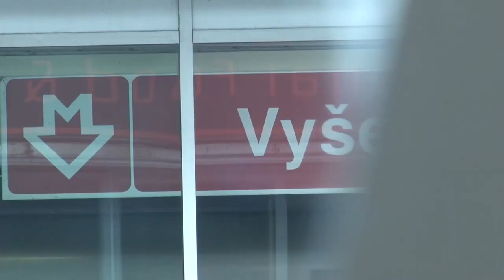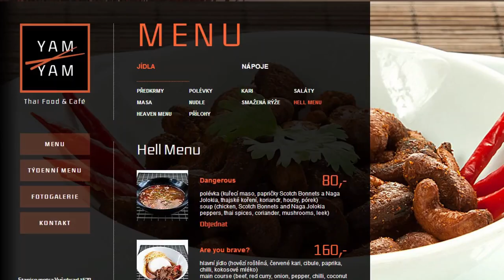Nejpálivější polévka v Praze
Vyrobili studenti dílny Univerzální voják, VOŠP

Redaktor: Lukáš Pohl
Kamera: Iurii Naumenko
Střih: Vojtěch Tichava
Produkce: Kateřina Pařezová
Vedoucí dílny: Romana Bradáče